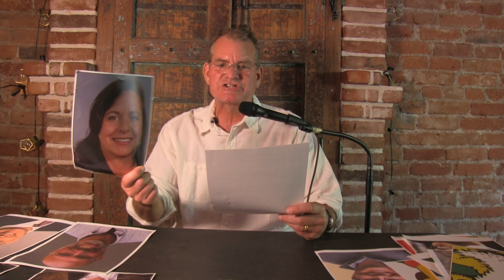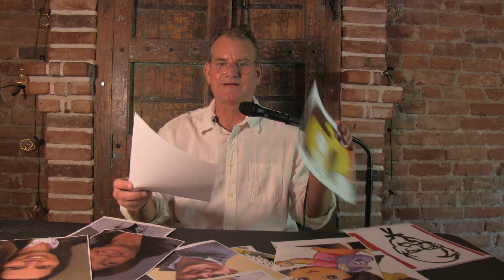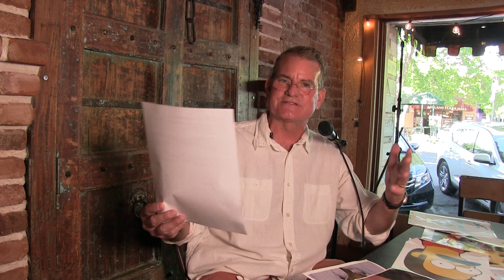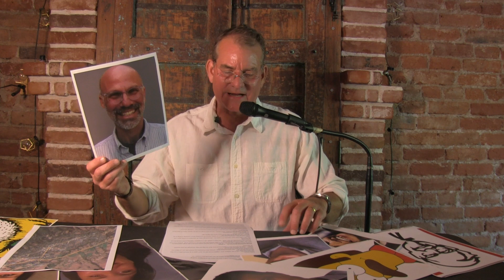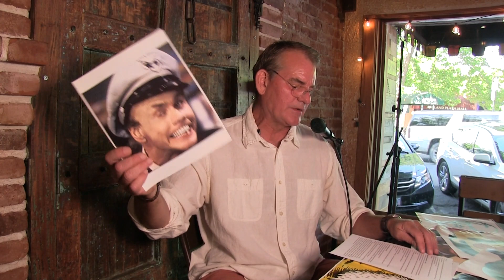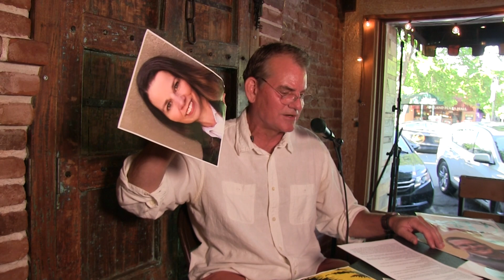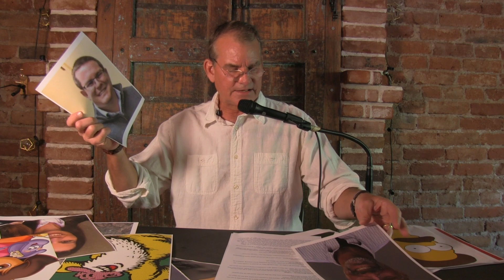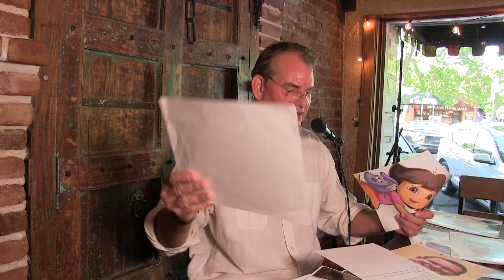5 Minute Meeting May 16th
New evacuation/security cameras and a lower reserve balance? I'm sorry, did you have any questions? Don't worry, your elected/appointed officials are all over it.

Also, If you like Urban Forestry, this guy has this awesome non-profit.